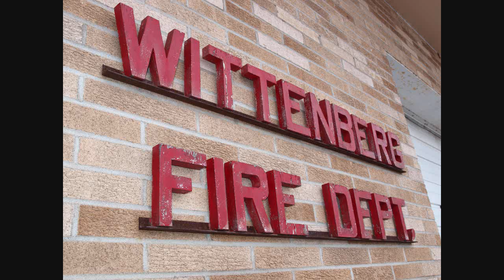firefighter training wittenberg fire dept